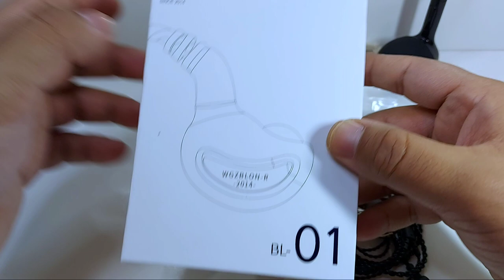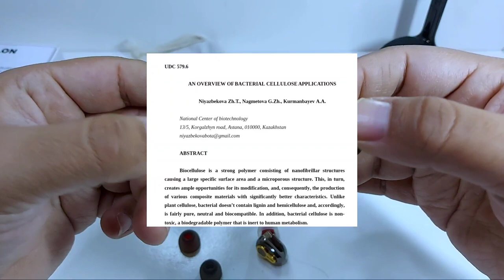Blon Bl-01 | Una Charla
No más driams... El hermano de la familia menor de la serie Bl de Blon ha corregido muchas cosas de sus hermanos... incluyendo las faltas ortográficas.
¿Te interesaron los Blon Bl-01 o quieres algún otro auricular? Dale un vistazo a la página de Daftec, tienda mexicana de auriculares con calidad humana.
5:55 Diseño
9:01 Accesorios
11:48 Ergonomía
12:21 Especificaciones Técnicas
13:56 Características Finales
19:56 Comentarios finales